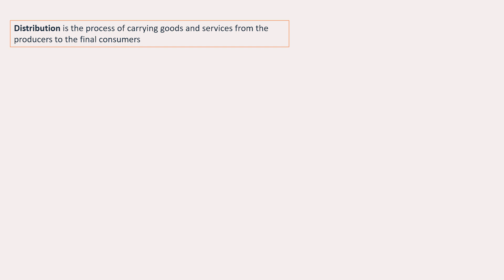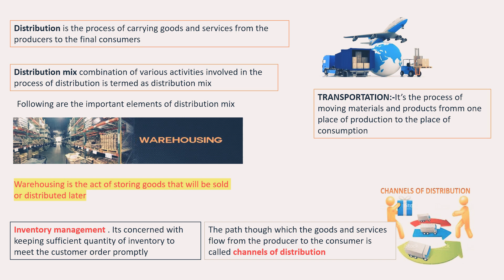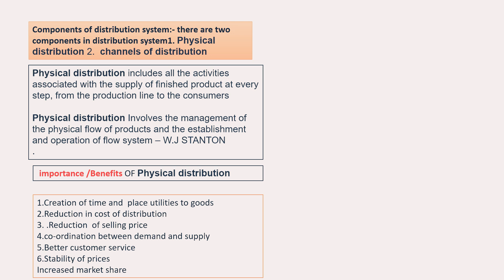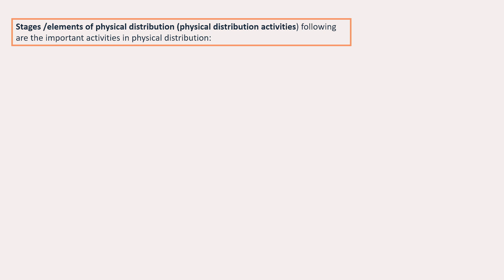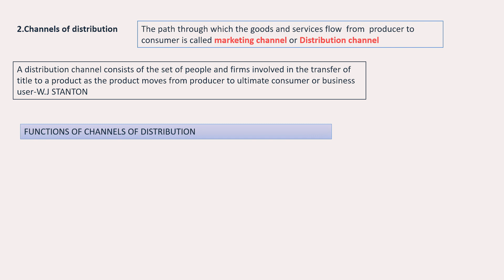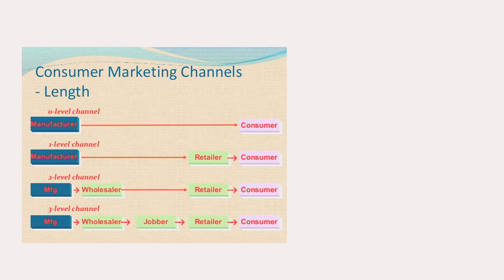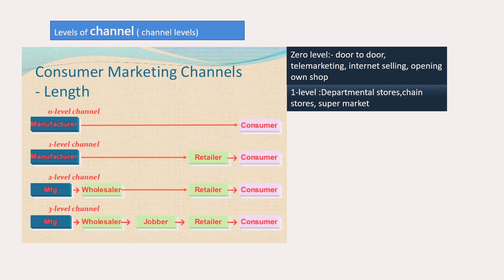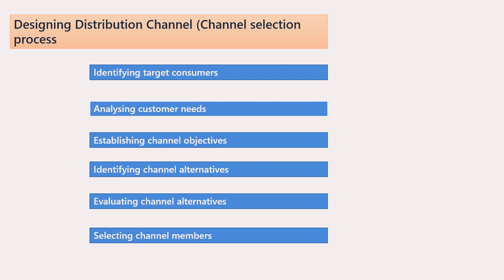Marketing management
Distribution